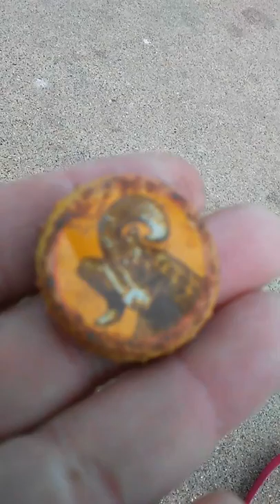Blue Heeler and treasure hunting make for a great day.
Sarge and I doing our Oak Island of lake Waco treasure hunt. Found us some coins and a pendant. Sarge is a great little digging machine. He will dig wherever I show him.